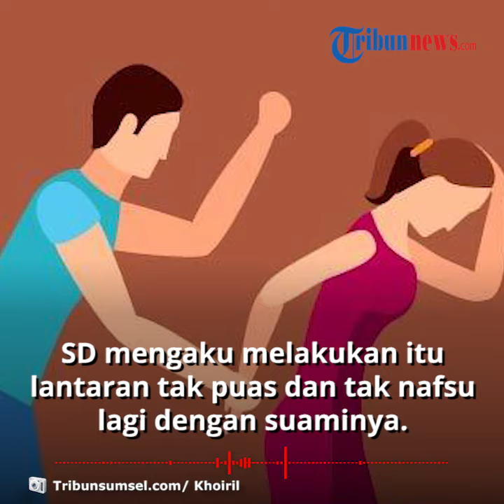Seorang Istri di Jambi Selingkuh dengan Dua Pria Sekaligus karena Mengaku Tak Puas dengan Suami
TRIBUN-VIDEO.COM - Seorang istri sekaligus ibu rumah tangga yang tinggal di Desa Nilo Dingin, Provinsi Jambi ini digerebek warga pada Senin (25/5/2020).

Penggerebekan tersebut dipicu rasa curiga dengan kedatangan 2 pria saat suami wanita berinisial SD (48) tersebut tak ada di rumah.

Diketahui, wanita itu ternyata nekat selingkuh dengan 2 pria sekaligus, bahkan berniat melakukan hubungan suami istri di rumahnya.

Dikutip dari Tribunnews.com, warga Jambi digegerkan dengan penggerebakan rumah yang menjadi lokasi perselingkuhan.

Seorang istri yang berasal dari  Desa Nilo Dingin, Jambi kedapatan tengah selingkuh dengan 2 orang pria sekaligus.

Saat digrebek ibu berinisial SD bersama pria berinisial PN (46) dan YD (42).

SD mengaku melakukan itu lantaran tak puas dan tak nafsu lagi dengan suaminya.

Itulah yang membuat SD nekat selingkuh dengan dua pria sekaligus.

Kapolsek Lembah Masurai, IPTU Sitepu, melalui Kanit Reskrim Aipda Adi Arianto, mengatakan saat penggerebekan ketiga pelaku belum sempat melakukan hubungan layaknya pasutri.

Warga menggerebek rumah tersebut karena warga sudah lama mencurigai aktivitas dua pria tersebut.

Setelah digerebek warga, atas persetujuan suami SD, yaitu HM (47), ketiganya diserahkan kepada kepolisian

Saat ini, ketiga pelaku sudah diamankan di Mapolsek Lembah Masurai untuk mempertanggungjawabkan perbuatan mereka. (Tribun-video.com/ Rena Laila)

Artikel ini telah tayang di Tribunnews.com dengan judul Selingkuh dengan 2 Pria Sekaligus, Perempuan Ini Mengaku Tak Puas dengan Suami,